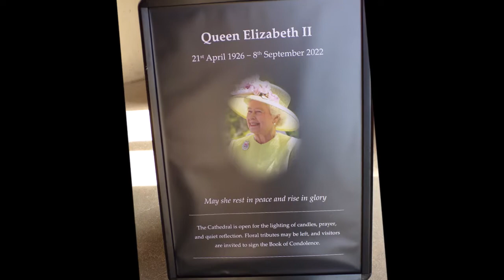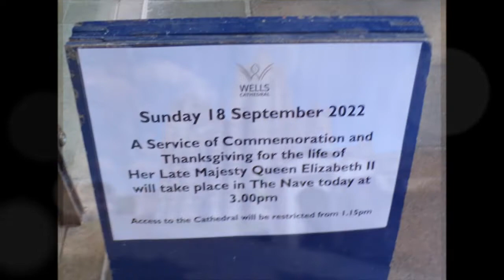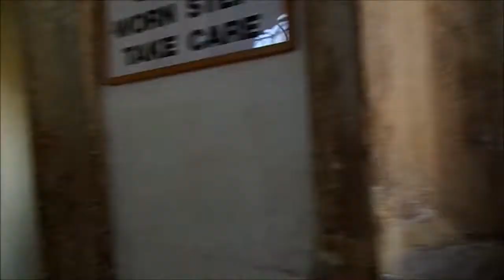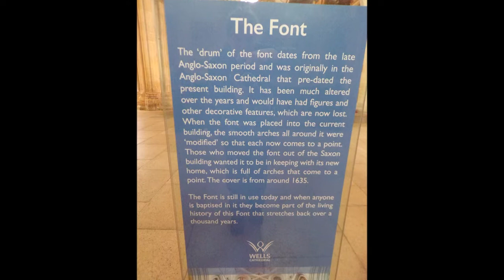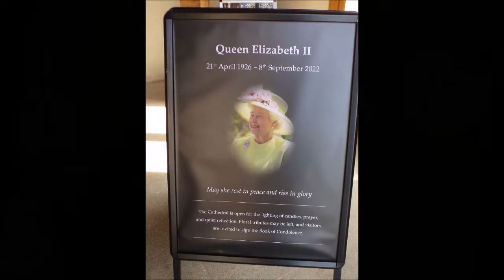Sheila's Visit to Wells, Part VI, ' Condolensces & Candles for QEII (1926-2022)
After a pleasant country walk close to the small City of Wells---a walk of peace and exploration, a time to reflect in my visual diary & journal, a time to think of many things and people and a time to feel a sadness on the death of our Queen Elizabeth II---I am 70 born 10 days before King George Vi died and Elizabeth was made Queen in 1952---7 decades---all my life in my life--a type of virtual mother in some ways having lost my own in 1966...The Queen was definitely a part of our lives in so many ways---a constant and provided a type of safety--an anchor for our Nation and others around the World---my 25th cousin x2 removed--sharing Matilda of Huntingdon and David I of Scotland a Tree connection but a part from sharing ancestral roots- --a sharing of Time and space, culture, events in so many ways...Yes we are Elizabethans and on this day I light a candle for her , QEII, for my family, friends and the World and write a few words in the Book of Condolescence The footage is short and the narration minimal in this holy place. God Bless Queen Elizabeth